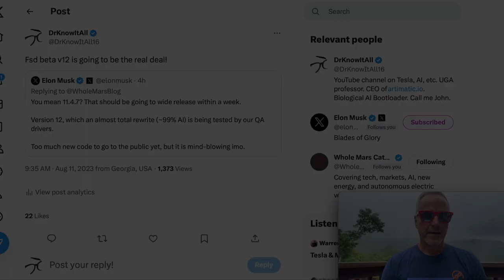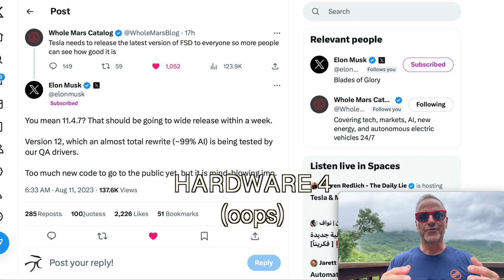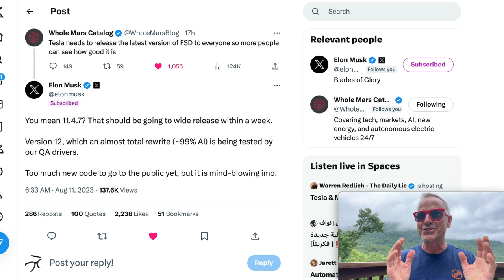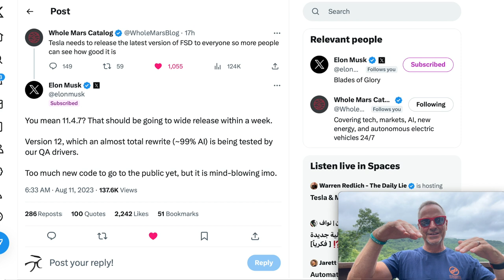COMPLETE REWRITE! Why Tesla FSD V12 Will Be a Game Changer!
In a recent post, Elon Musk reveals even more details about Tesla's upcoming FSD Beta version 12--specifically that it has about 99% Neural Network code in a complete rewrite of the software! What is so mind blowing about this? Let's take a look!